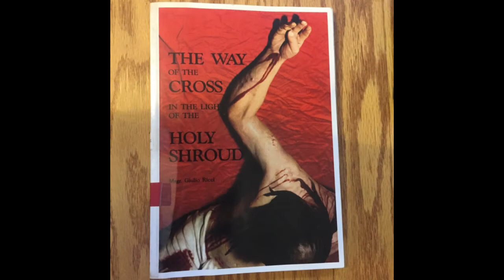Shroud Of Turin Exhibit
Sacred Heart Church, Gladwin, MI, 2017